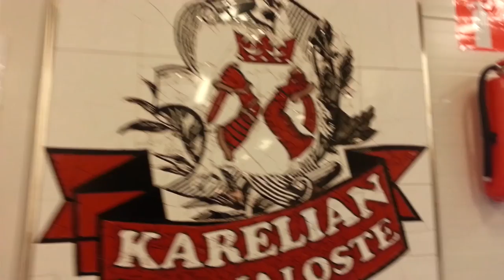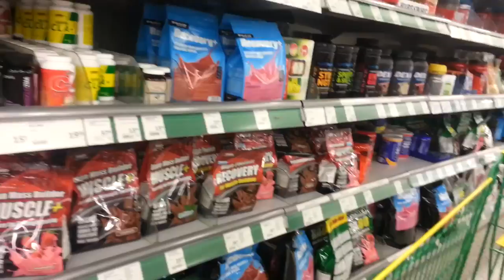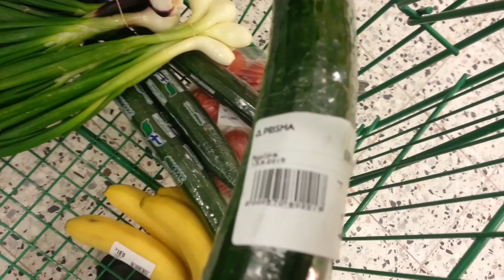OvasLOGI #08 - eväskontin täydennystä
Mikko Ovaskainen täydentää murkinavarastojaan. Lihat ja kalat haetaan tukkureilta ja loput sekalaiset ruokakaupasta.